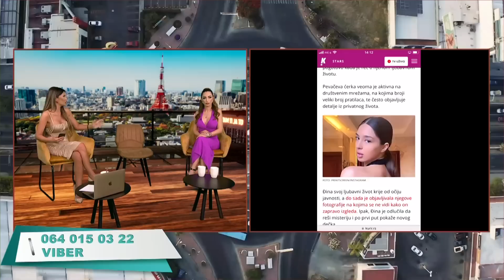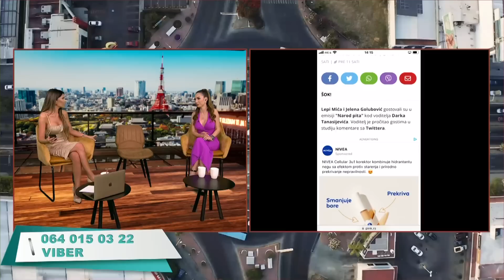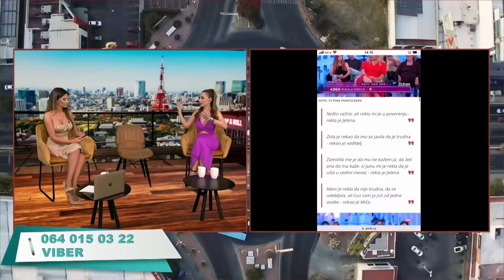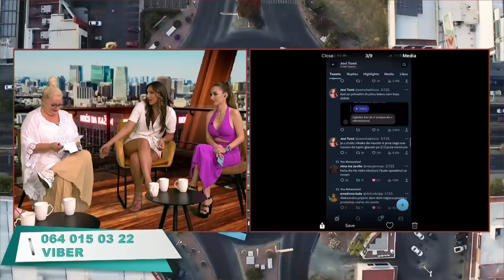2 možda 3 - Mara Carica, Jovi Tomi i Vesna Rivas - 14.07.2023. - Red TV